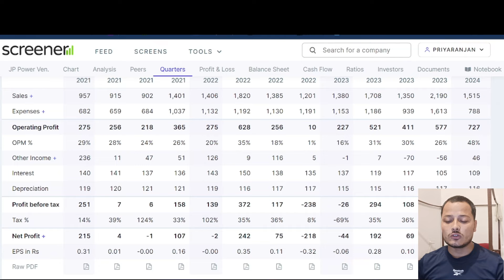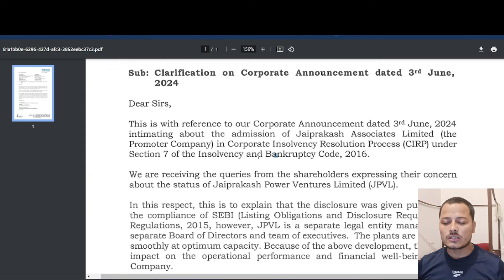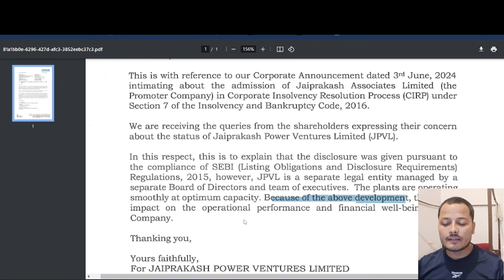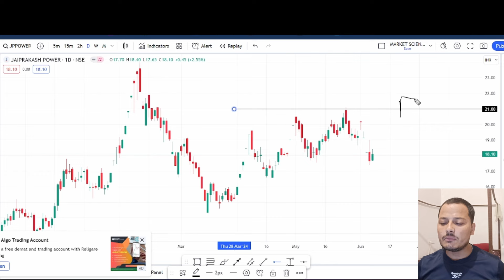JP POWER INSOLVENCY NEWS • शानदार तेजी को तैयार ? JP POWER LATEST NEWS • COMPLETE ANALYSIS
Account Opening

Topics Covered -
jp power